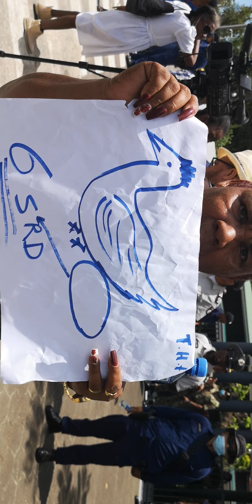Dag 3 demonstratie